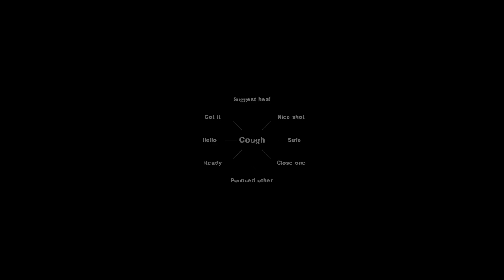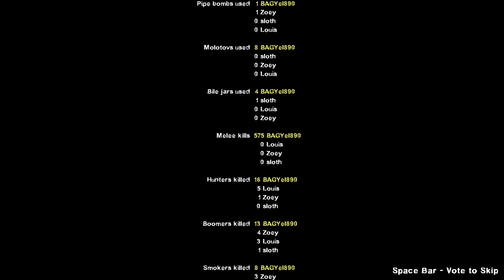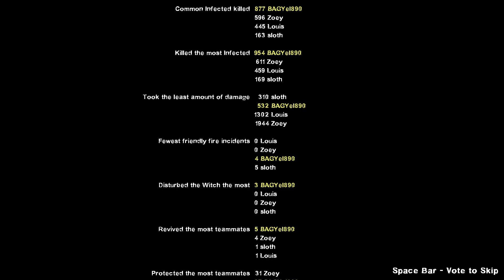The most wide open map - "Naniwa City"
This map is so wide that it's giving the boomer a run for his money. I reverted back to 4 survivors in this campaign but that doesn't mean I'm finished with 8 survivors. I'll probably alternate between the two. 7/10.

Chapters:
Chapter 1 0:00
Chapter 2 7:22
Chapter 3 16:52
Chapter 4 30:07
Chapter 5 44:43